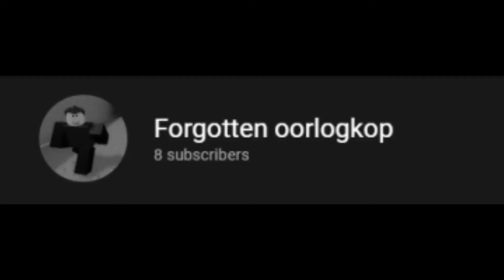D:{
Me not happy now!
Not happy = No music
No music = Not happy